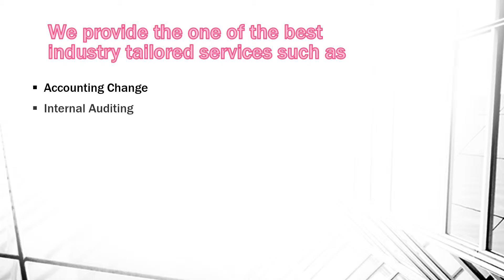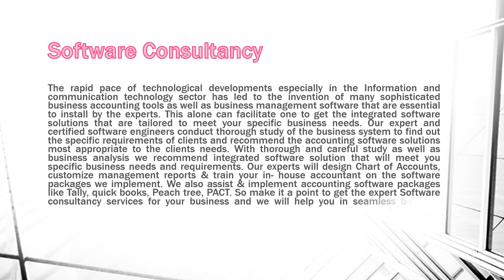COAST AUDIT & ACCOUNTING - The Best Audit Firm in Dubai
We give a scope of review and corporate services to help our demographic in setting up of their organizations and upgrading it's performance.

The business mastery of our knowledgable experts, recognition of monetary considerations, commendable customer service, and visionary attention regarding our regularly expanding work force's needs has permitted us to present them with market driving bundles which comprise of numerous advantages.  We are an eminent organization giving best of services and products. We are a famous association offering superior quality services of accounting and auditing in any industrial domain..

Our extensive variety of phenomenal quality services, for example, Corporate Financing, Accounting and a wide range of Management Consulting Services; we have been serving the obvious needs of our customers for long as we work with unmatched efficiency to guarantee you that you won't get anything but the best. Our team of profoundly talented and qualified workforce guarantees unmatched quality at each stage. This is the means by which we are resolved to be at an invigorated position in this area.

We guarantee that we give uniform services, as they are precisely intended to satisfy all of your prerequisites. The solutions we give are custom-made according to the situation of your business so as to convey the services of immaculate quality.